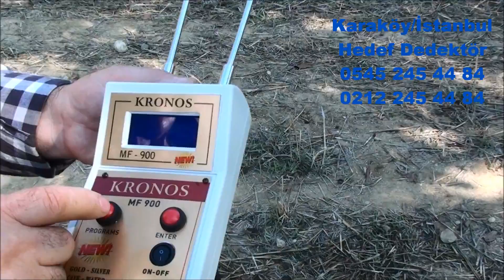Profesyonel Dijital Ekranlı Alan Tarama Cihazı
AÇ ve ARA HER ŞEY BU KADAR KOLAY! KRONOS MF 900 NEW
ALAN TARAMA CİHAZI

LÜTFEN BU UYARIYA DİKKAT EDİN!!! DEFİNECİLERİN TERCİH ETTİĞİ

PROFESYONEL ALAN  TARAMA CİHAZI

DÜNYA'DA BİR İLK MİNERALLİ TOPRAKTAN ETKİLENMEYEN TEK CİHAZDIR

ALAN TARAMA CİHAZI PROFESYONEL AYRIMLI ALTIN,GÜMÜŞ,BOŞLUK DERİNLİK TESPİTİ ALABİLİYORSUNUZ.

hakkımızı yemeyin

35 yıldır aynı adreste bu işi yapan kaç kişi var?

TEST VİDEOSUNU SEYRETMEDEN KARAR VERMEYİNİZ.

TÜRKİYE'DE BİR İLK RADAR ANTENLİ DERİN ALAN TARAMA CİHAZI

ÜCRETSİZ KARGO

YENİ ALAN TARAMA KRONOS MF 900 NEW PROFESYONEL ALAN TARAMA

ÜRÜN TEKNİK ÖZELLİKLERİ

1DÖRT PROGRAMLI(ALTIN,GÜMÜŞ,BOŞLUK,SU)

2 BİR KM ALAN TARAR ON METRE DERİNLİĞE SAHİP

3ALTIN FREKANSLI,GÜMÜŞ FREKANSLI,BOŞLUK FREKANSLI,SU FREKANSLI

4TARAMA ESNASINDA SES TONUYLA ARAMA ÖZELLİĞİ

HEDEF DEDEKTÖR N11 MAĞAZAMIZDAN PEŞİN FİYATINA 12 TAKSİTLE ALMA İMKANINIZ VAR.YAPACAĞINIZ TEK ŞEY AŞAĞIDAKİ LİNGİ TIKLAMANIZ.